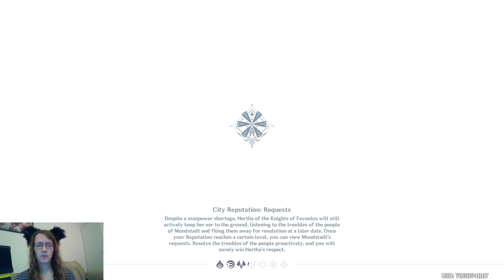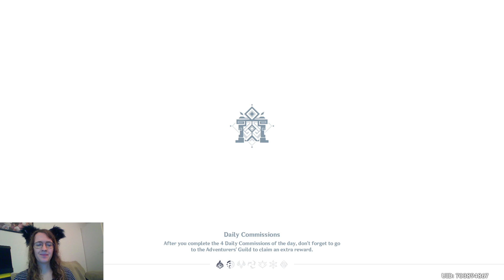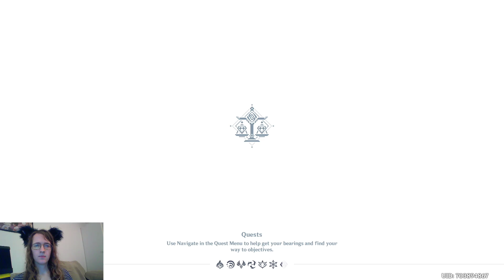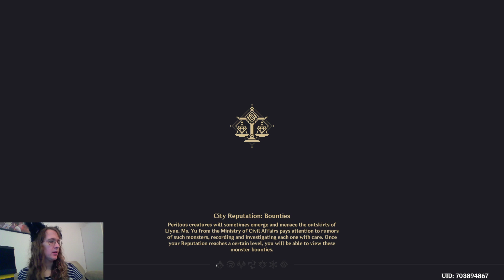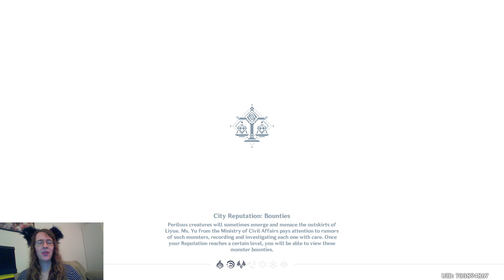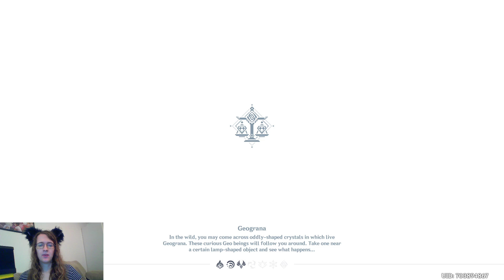Visiting the Jade Palace - Genshin Impact #21